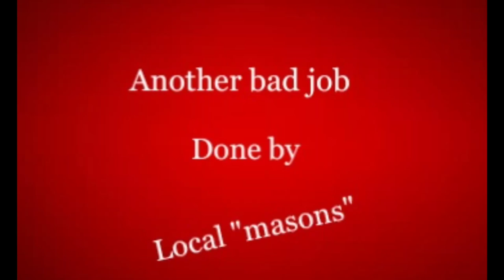Wow! Another bad Masonry job ! Terrible stonework!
Again, this is a job we got out I'd on! This is a local gas station whose owner is actually friends with this mason. I wouldn't want to be his enemy for sure! I understand that we all make mistakes or have too many on a job and overlook some things but it's like these guys didn't even try!!!?